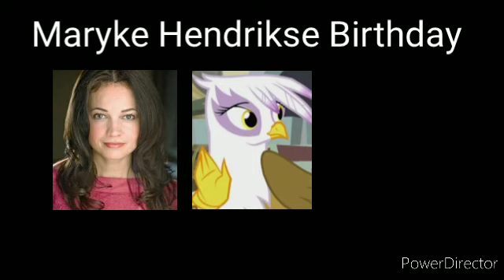Maryke Hendrikse Birthday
Maryke Hendrikse it's a Bahamas/Canadian voice actress.

She's the best known as Susan Test from Johnny Test (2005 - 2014), Gilda from My Little Pony: Friendship is Magic (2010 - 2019), Yasmin from Bratz franchise, & Sonata Dusk from Rainbow Rocks (2014).

She's starting her career in 1990.